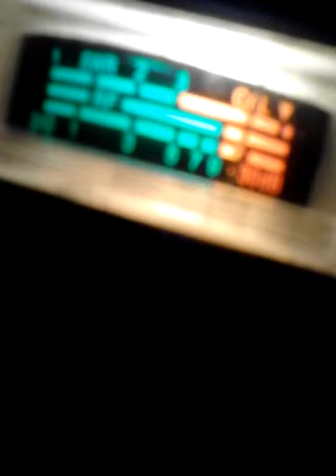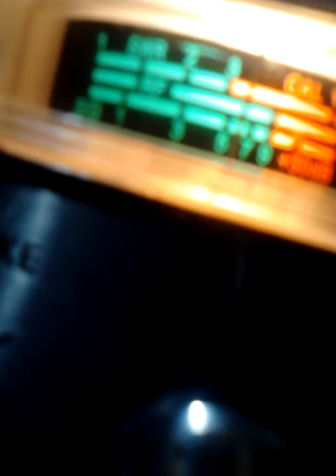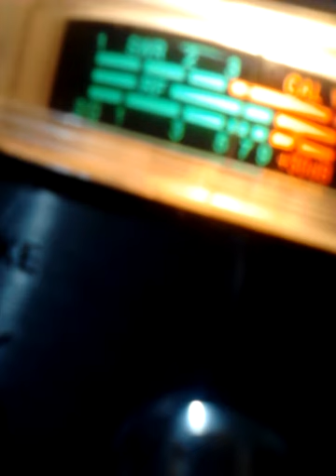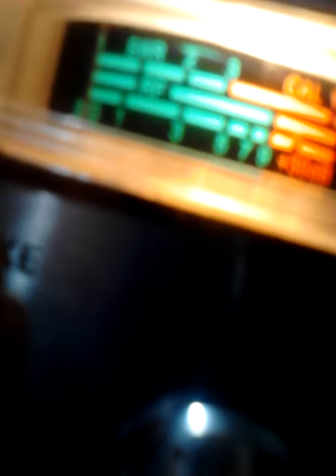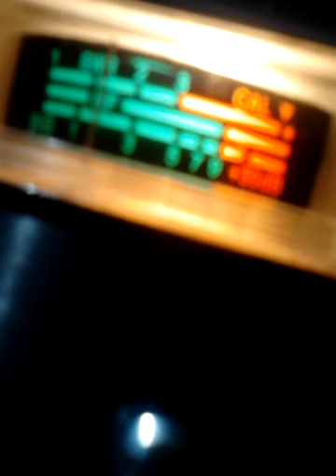March 4, 2014 5:48 PM